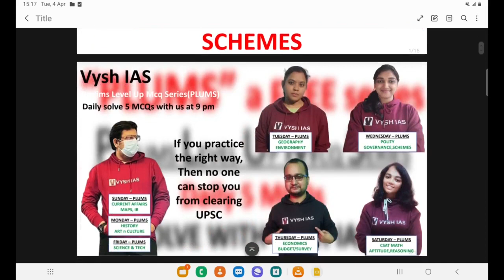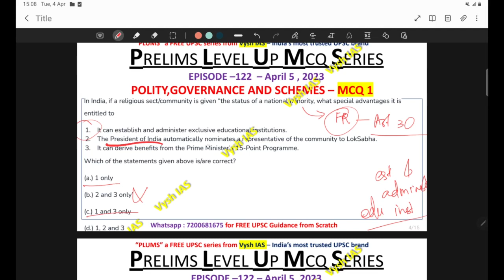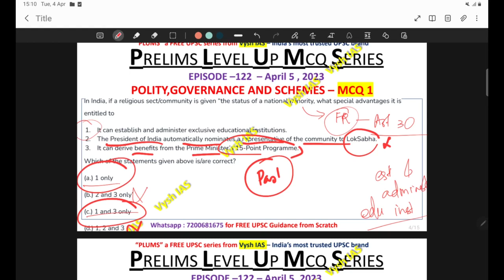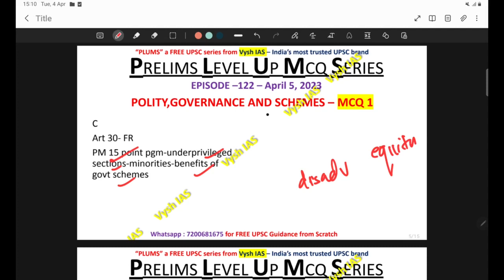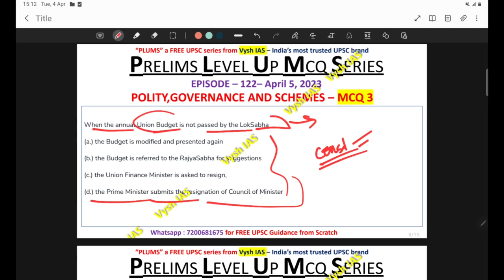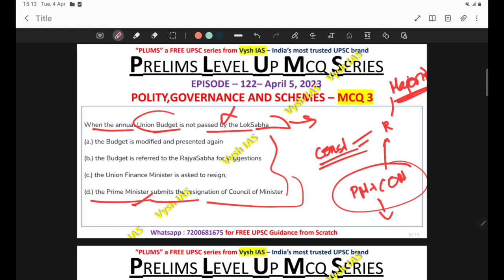Vysh IAS PLUMS - Episode 122 - Polity Governance | UPSC Prelims Test series | UPSC Prelims daily mcq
LIVE CLASSES IN ENGLISH AND HINGLISH
DAILY TIMINGS - 7 PM, 8PM, 9PM, 10 PM